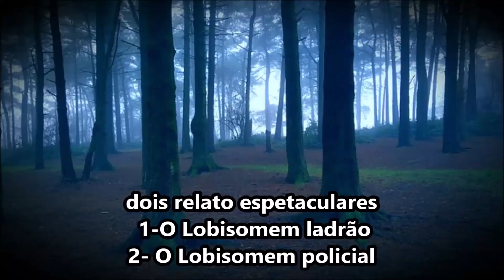O LOBISOMEM POLICIAL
O LOBISOMEM POLICIAL - O lobisomem mordeu um militar, e esse policial também virou lobisomem.

Nesse relato o lobisomem mordeu um policial na estrada, mas em um certo dia o sitiante descobriu que esse policial virou lobisomem.

Canal sobre relatos de Lobisomens e terror.